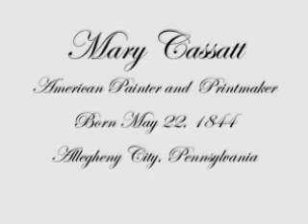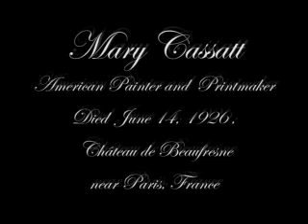Mary Cassatt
Art works of Mary Cassatt